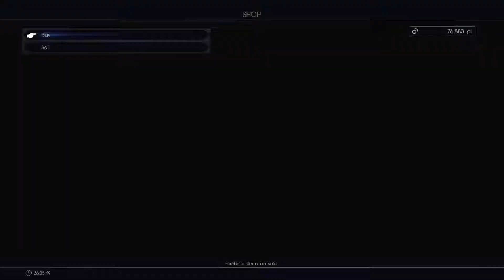Final Fantasy XV / 15 - 100% Full walkthrough part 14 ► 1080p 60fps - No commentary ◄ Japanese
Going to do full 100% Japanese voice walkthrough with all side quests, bounty hunts, activities, flying car, few lvl 99 bosses and one boss that is over lvl 100, according my memory 110. etc.  You know.. 100%.
Very cool, "realistic" approach to Final Fantasy series. Cool cinematic action with great buddies and interesting setup. Hate me, but this is the best gameplay I've had in FF series ever. But I'm more of a fast paced improvising kind.

All the places:
Insomnia
Citadel
Balouve Mines
Crestholm Channels
Formouth Garrison
Galdin Quay
Keycatrich Trench
Hammerhead
Aracheole Stronghold
Coernix Station - Alstor
Costlemark Tower
Daurell Caverns
Fociaugh Hollow
Nebulawood
Wiz Chocobo Post
CleigneEdit
Cape Caem
Fort Vaullerey
Greyshire Glacial Grotto
Lestallum
Malmalam Thicket
Meldacio Hunter HQ
Myrlwood
Old Lestallum
Pitioss Ruins
Verinas Mart - Ravatogh
Rock of Ravatogh
Steyliff Grove
Tempering Grounds
Vesperpool
Cartanica
First Magitek Production Facility
Fodina Caestino
Ghorovas Rift
Gralea
Tenebrae
Train
Zegnautus Keep
Altissia
Angelgard
Galahd
Solheim

the secret dungeons
post game hunts
post game quests
adamantoise quest
Wanna check more awesome 1080p 60fps videos? If the game doesn't support that, I upscale the fps for smoother vieving experience! Go to my channel and check that out!

Final Fantasy XV[b] is an action role-playing video game developed and published by Square Enix; the game is the fifteenth main installment in the company's Final Fantasy series. Initially released in 2016 for PlayStation 4 and Xbox One, it will release on Microsoft Windows in 2018. The game features an open world environment and action-based battle system, incorporating quick-switching weapons, elemental magic, and other features such as vehicle travel and camping. The base campaign was later expanded with downloadable content (DLC), adding further gameplay options such as additional playable characters and multiplayer.

The game's development began in 2006 as a PlayStation 3 spin-off titled Final Fantasy Versus XIII.[c] Tetsuya Nomura served as the original director and character designer. After a development period of six years, it was changed to the next mainline title in the series in 2012; Nomura was replaced as director by Hajime Tabata, and the game shifted to eighth generation platforms. To supplement the game, Square Enix created a multimedia project dubbed the "Final Fantasy XV Universe", which includes an anime series, a feature film and DLC episodes. Upon release, Final Fantasy XV was a commercial success, going on to sell seven million copies worldwide by 2018. It was also positively reviewed by critics.

Gameplay
Final Fantasy XV is an open world action role-playing game where players take control of main protagonist Noctis during his journey across the world of Eos. While accompanied by his three companions Gladiolus, Ignis and Prompto, Noctis is the only character directly controlled by the player: he can navigate through simple movement, jump over small obstacles, sprint for a limited time, and perform context-based actions such as taking cover behind objects.[1][2] The kingdom of Lucis is a large connected landmass that can be explored on foot, by using the party's car "Regalia", or chocobos, recurring galliform birds in the Final Fantasy series.[3][4] Both the Regalia and chosen Chocobos can be customised by the player, and Chocobos can join in battles if their connection to the characters is strong enough. While Chocobos are controlled manually, the Regalia can be either manually or automatically controlled. The party can also fast-travel to areas unlocked on the world map. The Regalia must be refueled periodically at petrol stations.[5][6][7] In towns the party can visit, there are inns and hotels where they can stay, shops where items and equipment can be purchased with the in-game currency gil, and local tipsters, non-playable characters (NPCs) who provide information on quests, from main story missions to side quests. Side quests are also available from individual NPCs found in towns.[1][7] During some story sequences, dialogue choices appear for Noctis, with the selected option altering the response from NPCs.[7] The game also contains two difficulty modes, Easy and Normal, with players being able to switch between the two.[1]